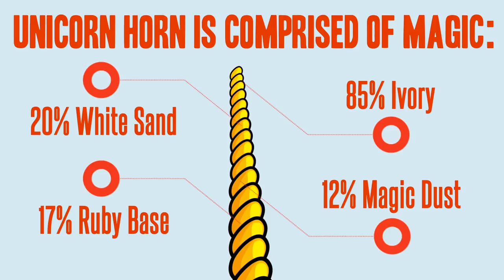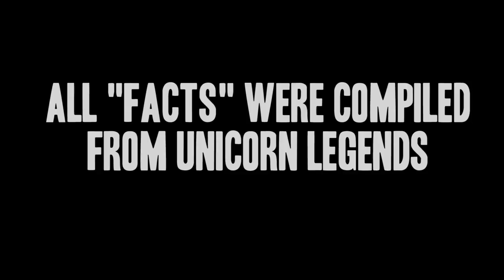8 Magical Facts About The Majestic Unicorn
The Horniest Creature on the Internet.
Share on Twitter (you can change the text)

"New York Jets v Philadelphia Eagles",
Jeff Zelevansky/Getty Images

Dragon on castle in fog
Storozhenko/Shutterstock.com

Brony Pic/Sean Reynolds

Vectorstock Graphics courtesy of Vectorstock